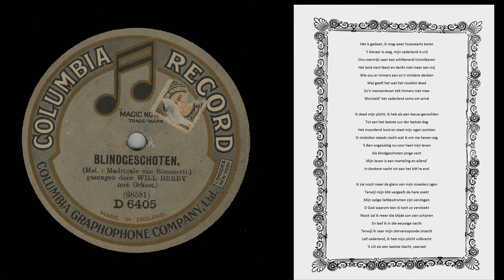Willy Derby - Blindgeschoten 1919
Willy Derby - Bindgeschoten.
Opgenomen in 1919 op het Columbia label.
Voor meer info zie label.